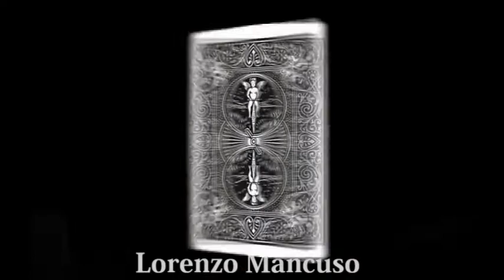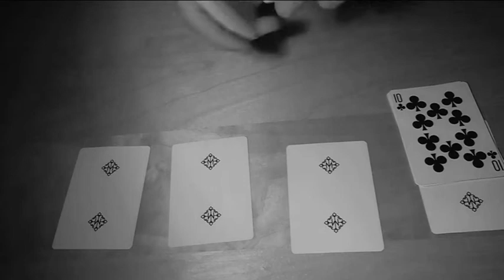Trick on aces.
spero che la nuova intro vi piaccia fatemelo sapere con un commento!